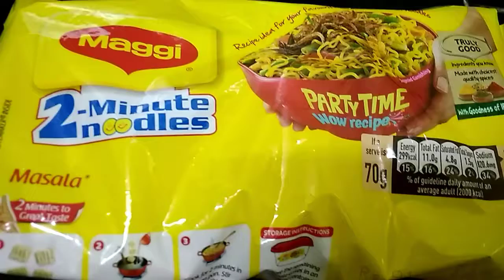Maggi Noodles Ivvalavu taste a?😋😋/இப்படி ஒரு முறை செஞ்சா திரும்ப திரும்ப keppanga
Maggi noodles chettinadu style